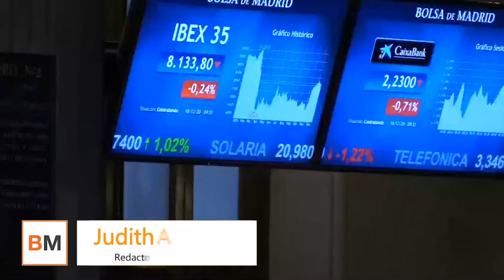El Ibex 0,1% cierra plano pese al subidón de Repsol y pendiente del virus y Georgia